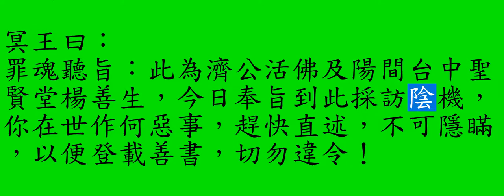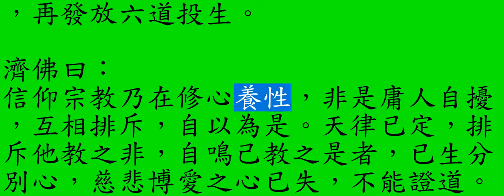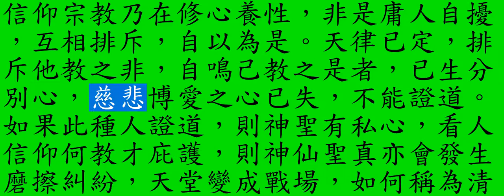B地獄遊記 第32回 遊誅心小地獄 66丁已年05月16日